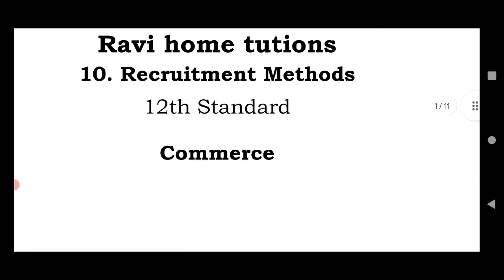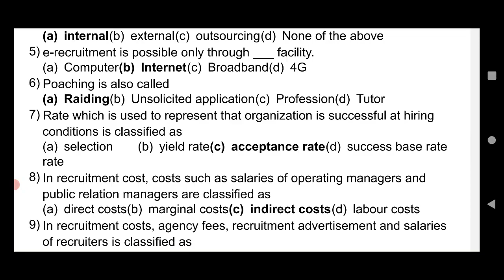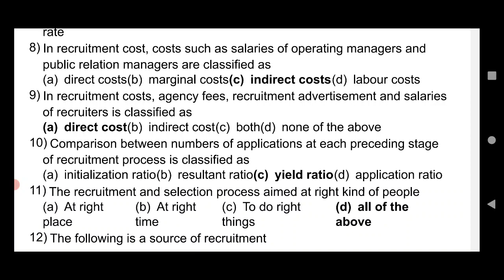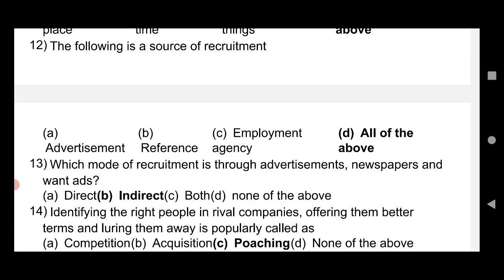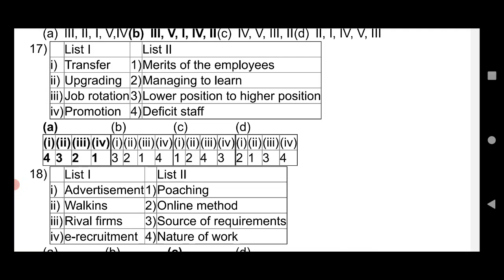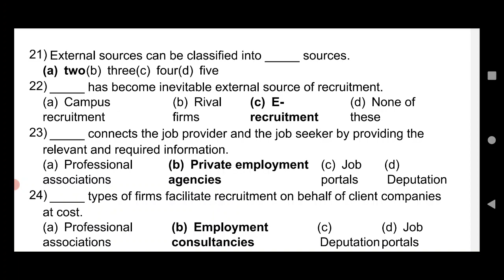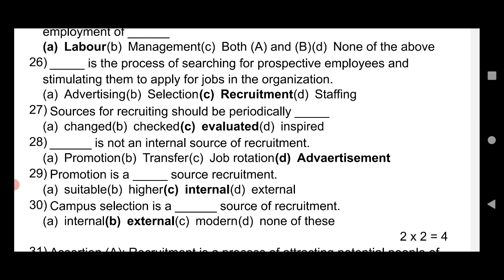12 COMMERCE Recruitment Methods MCQ'S